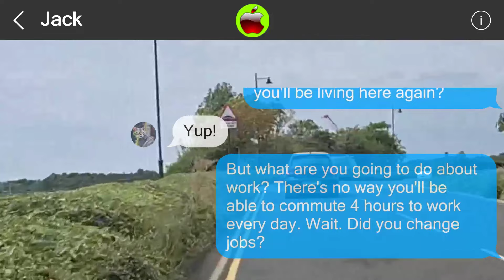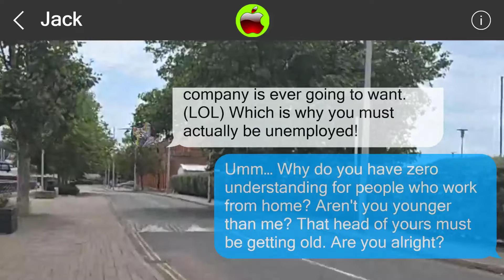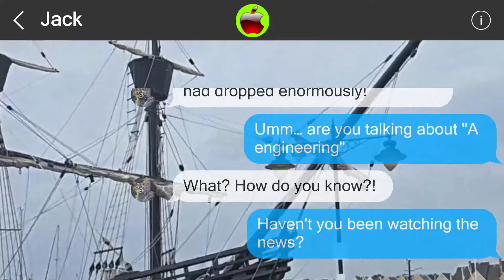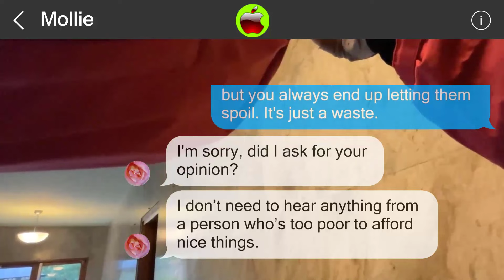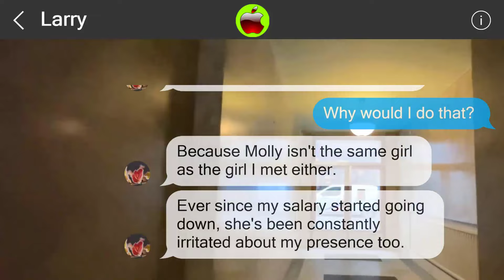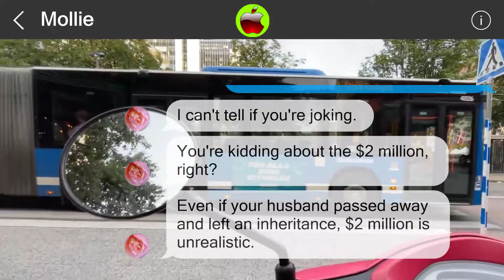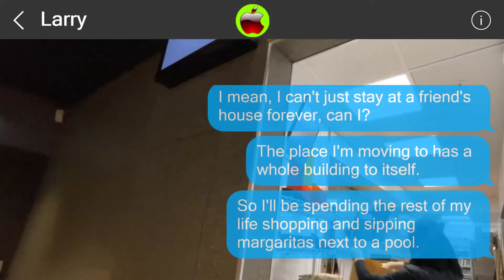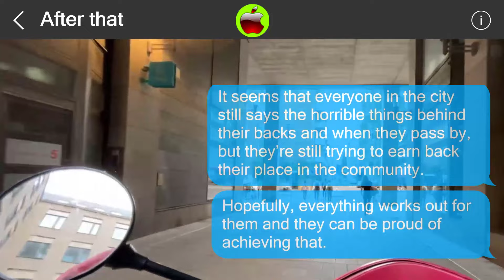Mistakes cannot be undone 851159